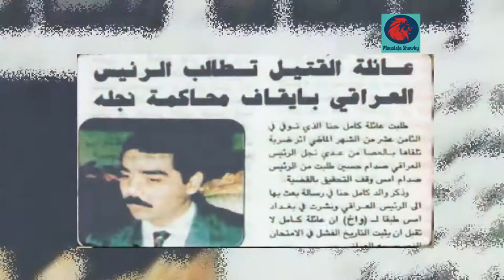• صَدَاَمّ حُسِيّنْ يَاّمُرّ بِإِعّدَاَمّ نَجّلِهِ عُدَيّ •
- هذا ما رواه زياد طارق عزيز، نجل نائب الرئيس صدام حسين ووزير الخارجية العراقي الأسبق،
وقد تطرق إلى الحديث عن واقعة قتل عدي نجل الرئيس الراحل صدام حسين لكامل حنا ججو، أحد حراس والده الشخصيين
عام 1988 خلال زيارة السيدة سوزان مبارك، حرم الرئيس المصري الراحل حسني مبارك، قائلاً أن سوزان مبارك إستيقظت مفزوعة على صوت رصاص أطلقه كامل حنا، بإعتبارها ليست معتادة على مثل هذا الأمر كَـ العراقيين.

وخلال الأسطر التالية سنتعرف سوياً علي سبب قرار صدام حسين بِإعدام إبنه عدي ومن الذي تشفع له؟ ليتراجع عن قراره ؟

- ولفت زياد عزيز إلى أن سوزان مبارك ارتجفت وتملكها الرعب، وظنت أنه توجد مشكلة كبيرة بسبب إطلاق النيران خاصة أن التوقيت كان يتزامن مع نهاية الحرب الإيرانية العراقية،
كاشفاً أن عدي صدام إنتابه القلق والإحراج من رعب السيدة سوزان مبارك وظل يسأل عن من يطلق النيران حتى
عرف أن من يطلق النيران هو كامل حنا ججو، وكان الأخير في حالة سكر تام، فحدثت مشادة كلامية بينهما.
وأضاف أنه وقعت بين عدي  وكامل حنا  مشاجرة، أطلق خلالها عدي عدة رصاصات مات على أثرها، مردفًا: "صدام حسين غضب على مقتله، وأمر الحرس بالقبض علي نجله وأحاله  للمحاكمة،
لكن أهل كامل حنا جاءوا للرئيس وعفوا عن عدي، وبعدها ملك الأردن توسط عند صدام حسين لإطلاق سراح نجله عدي".

من هو كامل حنا ججو ؟

كامل حنا ججو، عراقي الجنسية وأحد حراس صدام حسين الشخصيين ومتذوق الطعام الخاص به، قتل في عام (1988م) علي يد عدي صدام حسين نجل الرئيس العراقي الأسبق مسيحي , ينسب له تعريفه لصدام حسين بسميرة الشهبندر التي أصبحت فيما بعد الزوجة الثانية لصدام حسين. اكتسب حنا عداوة عدي صدام حسين الذي شعر بأنه السبب في زواج صدام حسين من سميرة وأعتبر ذلك إهانة لأمة ساجدة طلفاح الزوجة الأولى لصدام, في عام 1988 وأثناء حفل أقيم على شرف سوزان مبارك عقيلة الرئيس المصري حسني مبارك وامام حشد من الضيوف هاجم عدي، كامل حنا وانهال عليه ضربا بالهراوة ويقال أن عدي استخدم سكينا كهربائيا كان موجودا أسفل هراوتة لطعن كامل حنا وقد فارق حنا الحياة إثر ذلك الهجوم وقد عوقب عدي في وقتها على هذة الفعلة وقد زج في السجن وبعد تدخلات كبيرة قام بالإفراج عنة وتحديد جميع مهامة، وهناك روايات بأن عدي لم يسجن أصلا بل أرسل إلى جنيف ليبقى فترة بعيدا عن الأنظار.سجن صدام ابنه عدي ما يقارب الثلاثين يوما في تلك الأثناء أجبر صدام حسين عائلة كامل حنا بالصفح عن عدي. وقد ظهر عدي لأول مرة بعد تلك الحادثة في التلفاز العراقي يوم 5 / 5 / 1989 أثناء تشييع خاله عدنان خير الله طلفاح وكان يحمل نعش خاله ويبكي.
ذكرت بعض المصادر أن كامل حنا قدم سميرة الشهبندر للرئيس صدام حسين وقربها منه حتي إرتبط بها، فأكتسب حنا بهذا الموقف عداوة عُدي صدام حسين الذي شعر بأنه السبب في زواج صدام حسين من سميرة وأعتبر ذلك إهانة لأمه (ساجدة طلفاح) الزوجة الأولى لصدام، وإثر ذلك الهجوم وقتل عُدي لكامل حناـ عوقب عدي في وقتها على هذه الفعلة وزُج في السجن وبعد تدخلات كبيرة قام بالإفراج عنه وتحديد جميع مهامه وأُنهيت القضية بدفع ربع مليون دينار إلى عائلة كامل حنا الذين تنازلوا بصلح مدني.

عام 1988 كان يحتفل مع مجموعة من أقربائه في جزيرة الأعراس، حيث كان ثملاً ويطلق عيارات نارية بالهواء. وكان عدي قريب من ذلك المكان، فأرسل إليه طلباً للكف عن إطلاق العيارات النارية حيث كانت السيدة سوزان مبارك زوجة الرئيس المصري ضيفة على زوجة الرئيس في بغداد، و تسكُن في فيلا قريبة بجزيرة الأعراس تلك الليلة ولما لم ينفذ كامل حنا رغبة عدي رغم تكرار طلبه عن طريق الحماية، قدم عدي بنفسه إليه غاضباً في الحفلة و ضربه بعصا على مؤخرة رأسه أمام المحتفلين، فحدث له نزيف بالمخ أدى إلى وفاته في تلك الليلة.
والده (حنا) هو الطباخ الخاص لصدام في القصر و كانت أم كامل مربيةً لحلا إبنة صدام وشقيقة عُدي، وكان أخو كامل إسمه ملكو، عسكرياً، كلّفه صدام بتشكيل قوات آشورية، سُمّيتْ بعدئذٍ الفوج الآشوري.

- وحسب مذكرات الشهيد/ صدام حسين، فقد طلب صدام من القضاء أن يقول كلمته «لكنني وجدت أن وزير العدل والقضاء العراقي كان محرجاً مني في قرار إعدامه». ونسبت المذكرات إلى صدام قوله «لكن أُم عدي أرسلت مبعوثاً دون علمي إلى الملك الحسين بن طلال، …وفوجئت به يأتي إلي بغداد ويطلب مني العفو عن عدي». قال صدام «إضطُررت وفقا للتقاليد العربية العفو عن عدي شرط أن يعفو عنه أهل الضحية».

- إكتُب لنا ما رأيك في قرار صدام حسين في إعدام إبنه ؟وإذا حدثت  ذات القصة مع حاكم دولتك هل سيطبق القانون كما فعل صدام مع إبنه؟

شكراً علي المشاهدة - إذا أعجبك الفيديو رجاءاً دعمنا (بلايكـ) والضغط علي زر الأشتراكـ (سبسكرايب)
 وتفعيل زر (الجرس) ليصلُك جديدُنا فور نشره ، ولنستمر بنشر المزيد من الفيديوهات - دُمتم بأمان الله ورعايته...